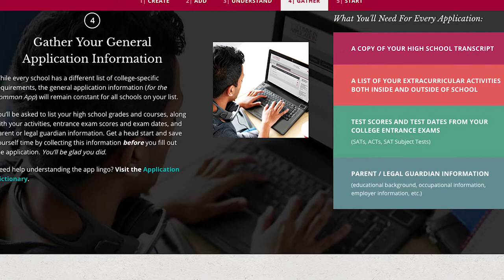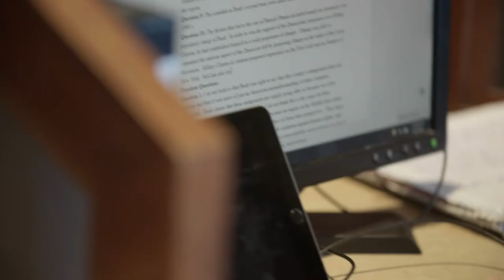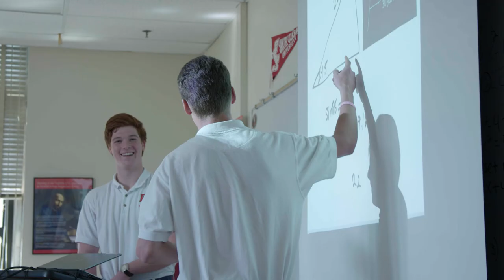Prep seniors offer experience, advice on college application process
Donnel Delva, Ryan McManus and Zac Sheehan - all from the Class of 2019 - gave their thoughts and perspectives on the college application process in our Q&A video.